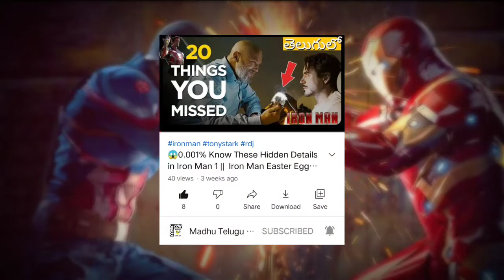😱0.001% Know These Hidden Details in Civil War || Civil War Easter eggs in telugu